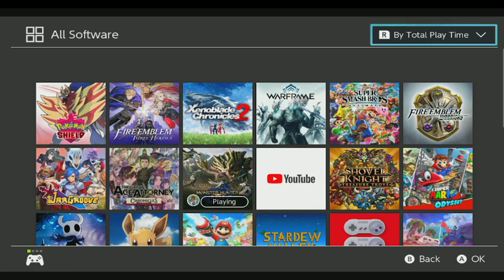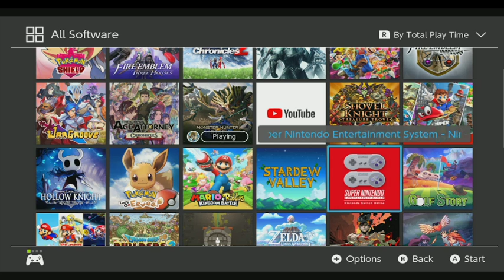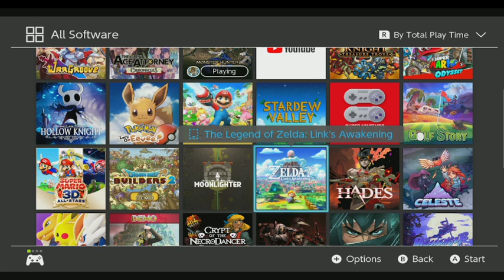I'm bad at Monster Hunting Part 2